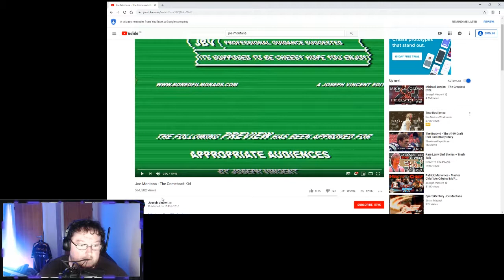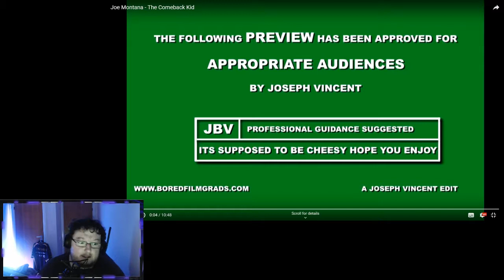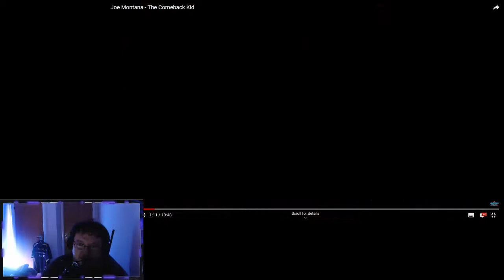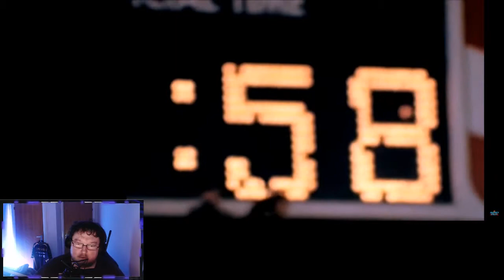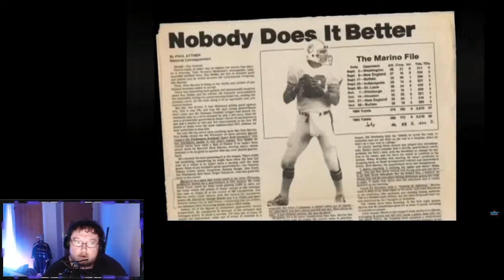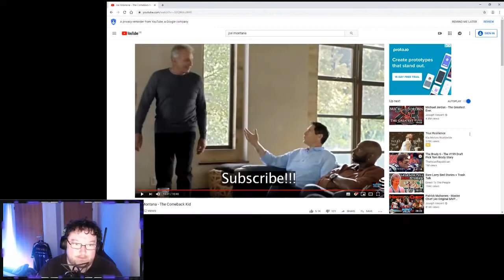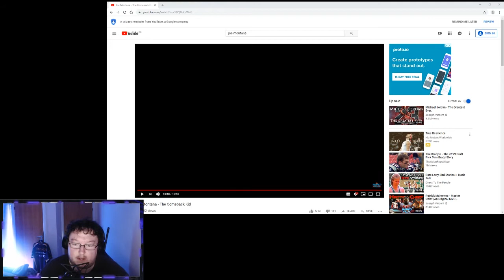Unwavering Focus - Brit reacts to JOE MONTANA - The Comeback Kid (REACTION)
EDIT: Also I just realised I have called them the 69ers and not the 49ers. Im going to go away and hang my head in shame for a while lol I am so sorry to all you fans out there :) Il do another one on them to make it up for you guys soon.
I guess that's one way of telling that this really is a first time reaction to all of this.

Link to Original Video:
Joe Montana - The Comeback Kid by Joseph Vincent

Second NFL reaction video. I know, I know, you can hear my breathing in this one. I will fix it for next time. Im sorry. I did this video twice because the first time the sound kept dipping out and so i took off the noise gates and it was a bit too much.

This video is Joe Montana, I feel like this video gave me alot of appreciation for the different types of players and characters in the NFL game. Although he is the same position as Tom Brady (my first reaction) his character is completely different.

Let me know who YOU think I should react to next? Let's do someone from the modern era for video quality this time :)

Comment more NFL reaction video ideas below! Let me know some awesome players, teams. Lets have some fun with it.